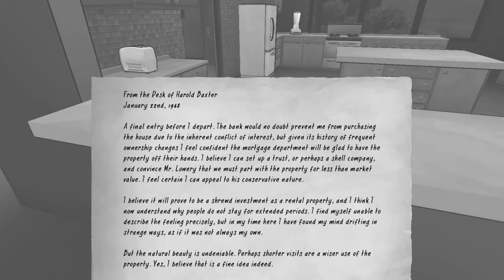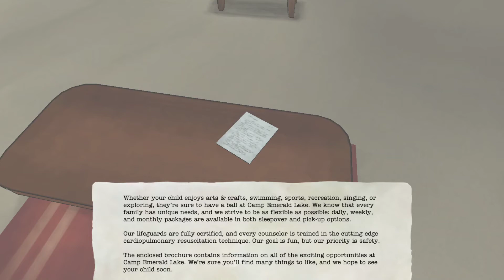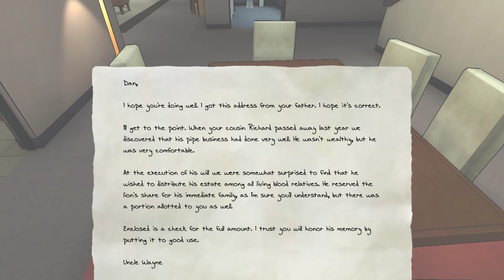[05] - Was macht man mit dem Erbe - The Novelist Let's Play